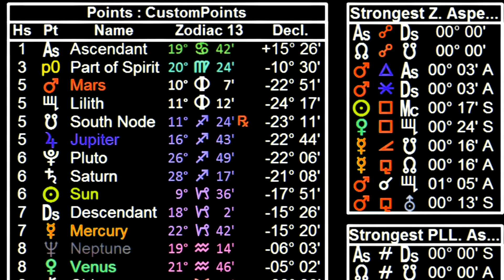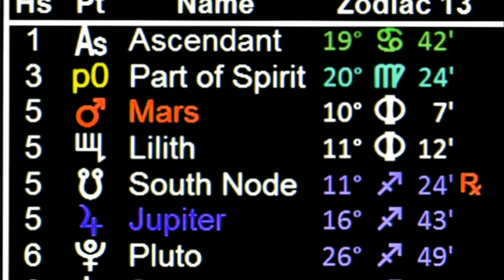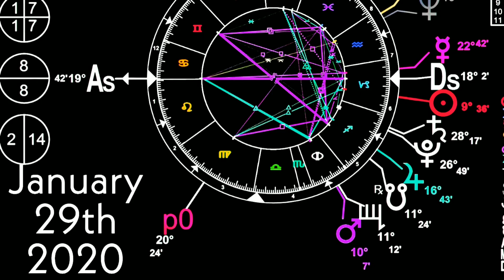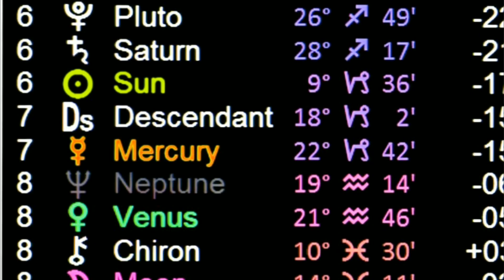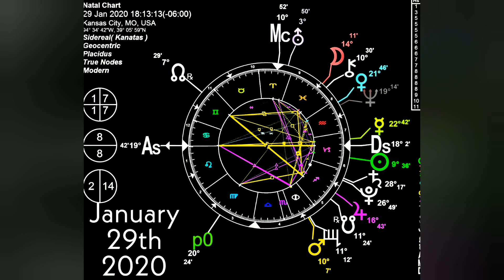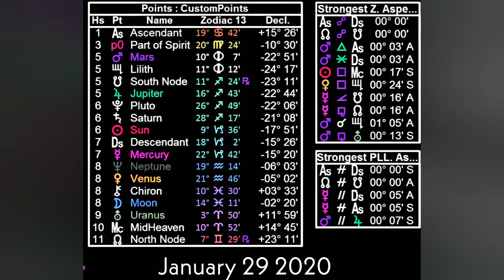OPHIUCHUS DARK GODDESS January 29th 2020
tropical astrology is fake

snakes rule. astrology for February 12 , 2020

12 sign astrology is incorrect and continues to drift from being a system of any factual information.

13 sign astrology does not edit the system via ignorance or agenda!

OPHIUCHUS!

Yes, any Astronomy software shows we have 13 Zodiac Signs, and not 12. There is indeed a constellation of Ophiuchus ( Serpentarius) between Scorpio and Sagittarius. And these 13 Zodiac Signs are not uniformly distributed in the sky, despite the astrologic compendiums. And all the Zodiac Signs are no longer in the place pointed by astrologers. For instance, the Sun transits under Gemini between June 21 and July 20, nowadays, precisely one month after the astrologic definitions. The astrologers stopped updating their registries on a day of the remote 11th century. Despite them, the Earth and the Sky didn't stay static from 1000 A. D. to now. As would say Galileo Galilei, "Despite the astrologers, the Earth yet moves". Look at the astronomic reality about the position of the Sun, under the zodiacal constellations, on the beginning of this 21st century. Take notice of the 13th constellation and of the fact that the "signs" have different duration, from 7 to 45 days:
See, below, the sky at 2008 December 3. It's an accurate copy of an image from the amazing RedShift astronomy software. Look at the Sun just joining Serpentarius from where it will get out at December 18, toward Sagittarius. See, also, the ephemeral transit of the Sun under Scorpio just 7 days, about a third part of the transit under Libra or Se0rpentarius

13 wheel right here...